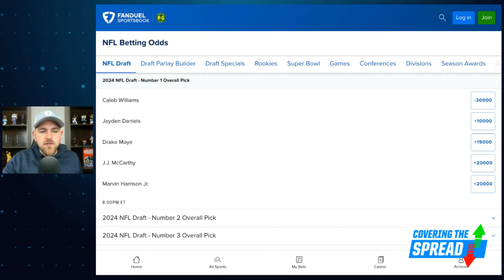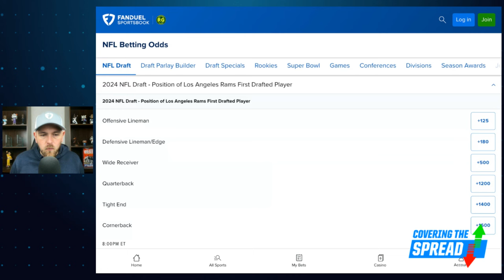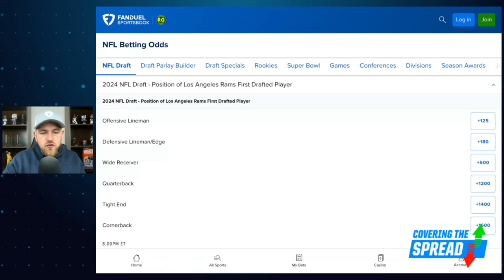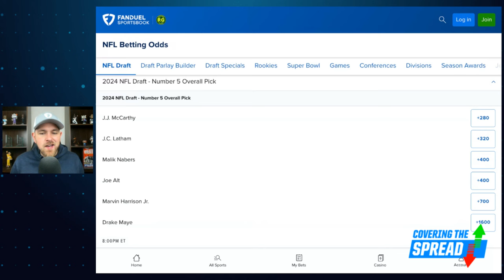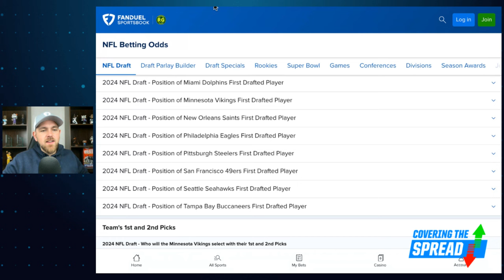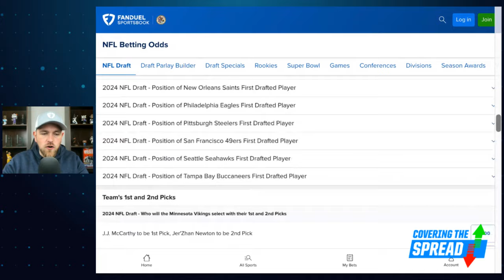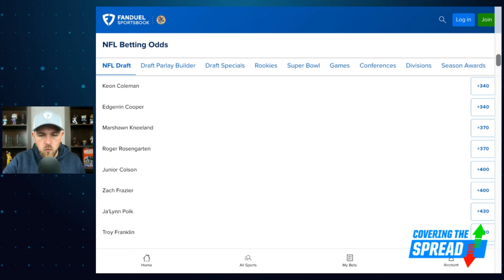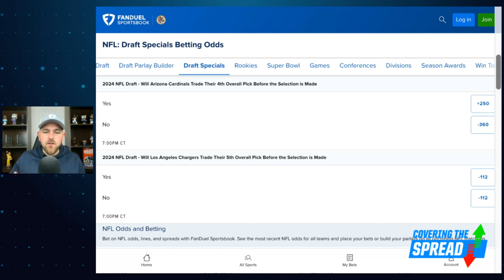Last Minute NFL Draft Bets 🚨| Covering the Spread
The first round of the NFL Draft is finally here. Where can we find lingering betting value at FanDuel Sportsbook? FanDuel Research's Jim Sannes digs into the final mock drafts from key experts, outlining the biggest takeaways and discussing which bets stand out based on the information provided within them.